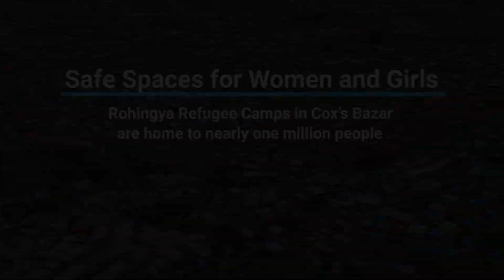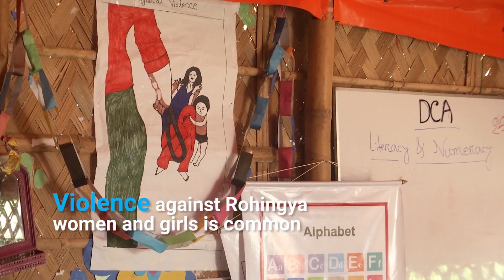Safe Spaces for Women & Girls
In the largest refugee camp, 80% of the refugees are women and children.

Watch how European Civil Protection & Humanitarian Aid Operations - ECHO and UNICEF are working together to ensure safe spaces for them 🙌🏽